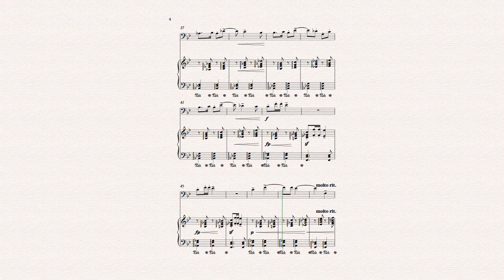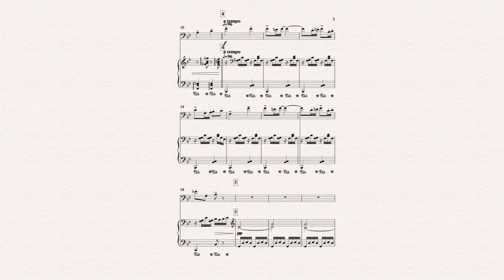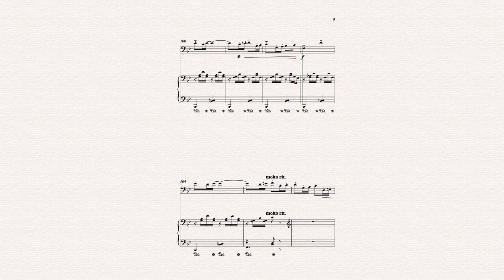Э. Бельман Сонатина для тромбона с ф-но. Ч. III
Ролик предназначен для прослушивания и изучения произведения в процессе дистанционного обучения ,а также - для самоподготовки